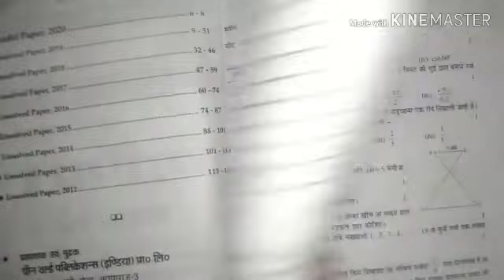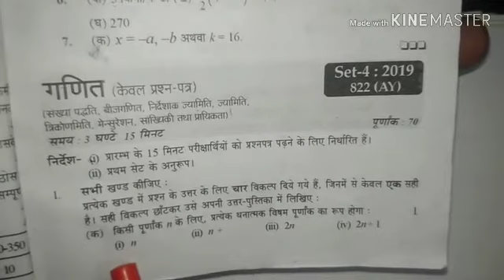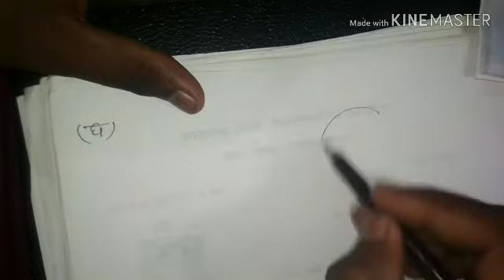10th Mathe Unsolved Paper 2019 || Set 4 || Q 1&2 || U P Board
हैल्लो दोस्तों,
 इस वीडियो में हमने राजीव प्रकाशन के unsolved pepar के Mathe को हल किया है।

ये वर्ष 2019 का set 4 है।
 10th MATHE
 UNSOLVED PAPER 2019
 set - 4